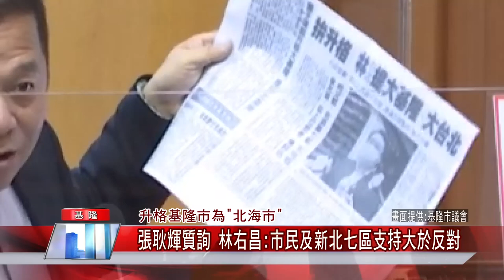北海市|大基隆|大台北|林右昌|新北市|國土重劃分|柯文哲|升格基隆市為北海市張耿輝質詢 林右昌市民及新北七區支持大於反對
升格基隆市為”北海市”-張耿輝質詢 林右昌:市民及新北七區支持大於反對
林右昌表示，最新媒體的民調指出，基隆市民以及新北市靠海的七個行政區民眾，對於併入基隆市，支持都是大於反對

(中嘉吉隆新聞記者吳俊松/基隆報導) 基隆是否應該升格為大基隆市或是”北海市”避免被邊緣化呢？基隆市議員張耿輝特地質詢市長林右昌這個問題，林右昌表示，最新媒體的民調指出，基隆市民以及新北市靠海的七個行政區民眾，對於併入基隆市，支持都是大於反對，真理越辯越明！